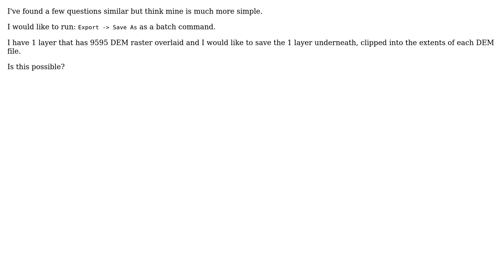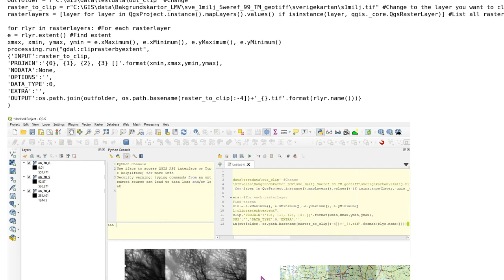GIS: Saving rasters as in batch process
With thanks & praise to God, and with thanks to the many people who have made this project possible! | Content (except music & images) licensed under CC BY-SA | Music | Images & others | With thanks to user xodust1 user Taras user BERA and the Stack Exchange Network Trademarks are property of their respective owners. You are responsible for your own actions.